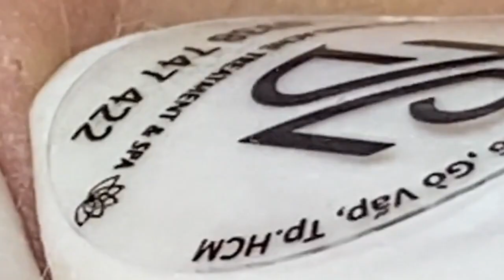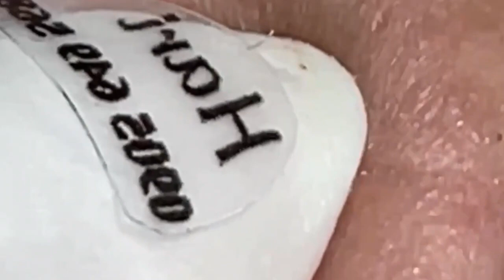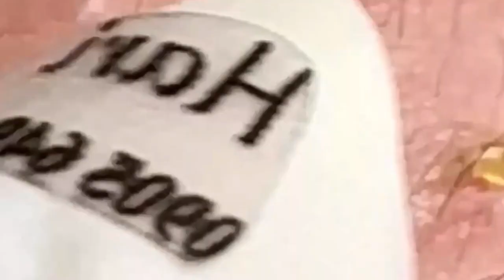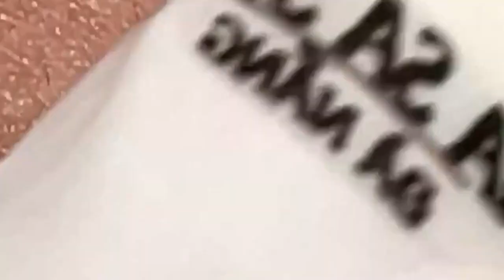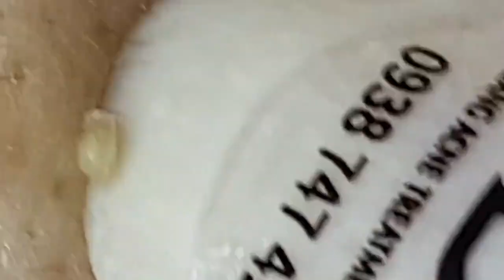العناية بالبشرة الفاخرة اليومية للوجه مع وكالة ناسا